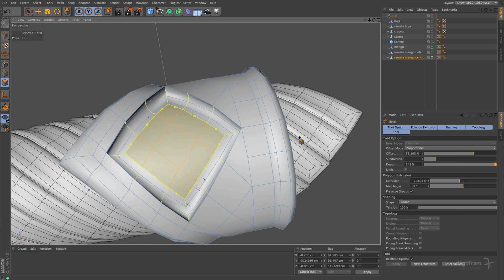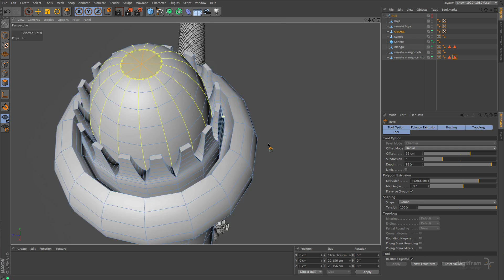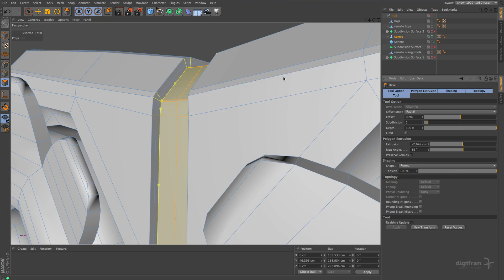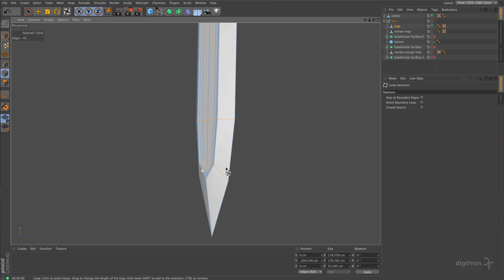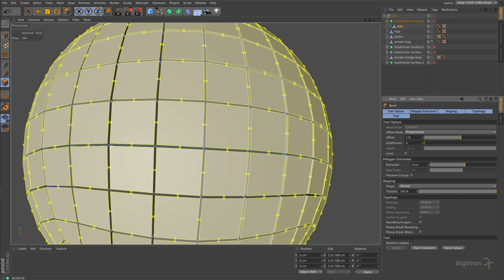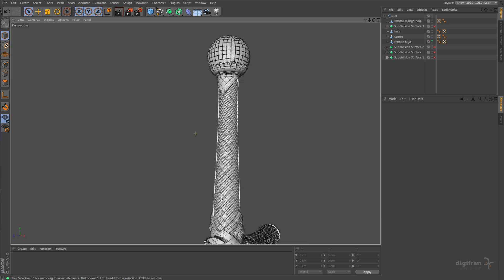Modeling a sword with Bevel tool of CINEMA 4D R15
- Modeling a sword exclusively with the new Bevel and Slide tool of CINEMA 4D R15.
- Modelando una espada exclusivamente con la nueva herramienta Biselar y Deslizar de CINEMA 4D R15.

Timelapse x10 - Original time: 50 min